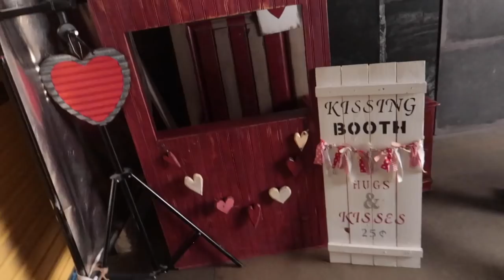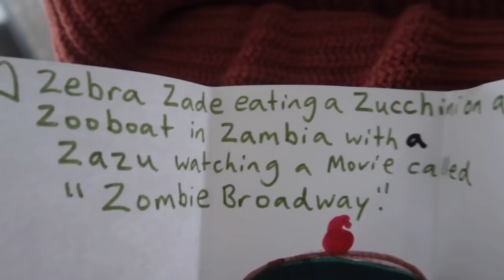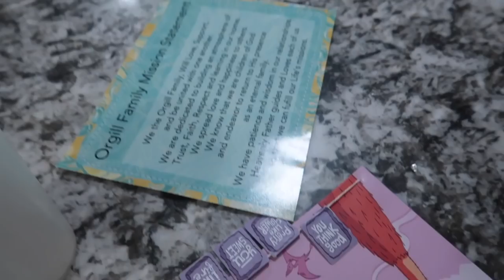Cutting a hole in my Desk! She HAD some suggestions [Daddy Vlog]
Roberta 16
Zade 11
Daisy 9
Ambree 7
Ender 4
EB 2